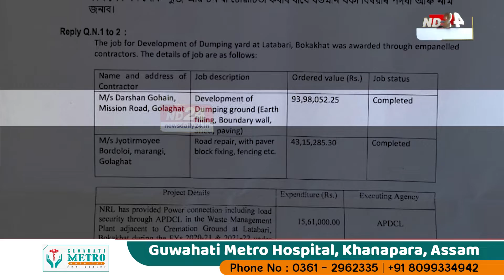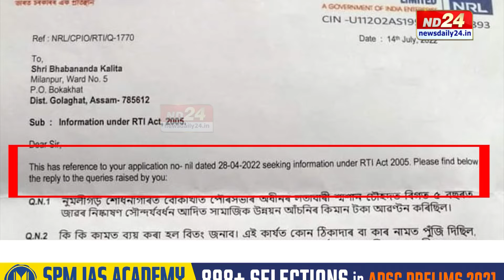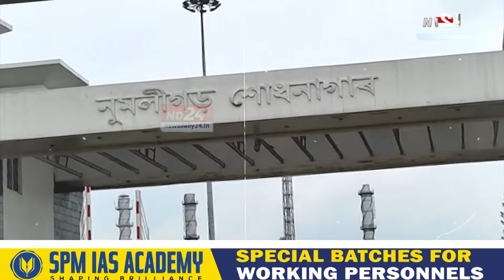নুমলীগড় শোধনাগাৰত সিন্ধি ঠিকাদাৰৰ । সামাজিক দায়বদ্ধ শিতানৰ ডেৰ কোটি টকা উদৰস্থ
পোহৰলৈ আহিছে ৰাজ্যৰ জাতীয় জীৱনেৰে সাঙোৰ খাই থকা নুমলীগড় শোধনাগাৰৰ সামাজিক দায়বদ্ধ শিতানৰ ধন আত্মসাতৰ এক লাজলগা অধ্যায়। ৰাজহুৱা কামৰ বাবে NRLৰ পৰা ওলাই যোৱা সামাজিক দায়বদ্ধ শিতান তথা CSR পুঁজিৰ প্ৰায় ডেৰ কোটি টকা আত্মসাৎ কৰিলে দুজন বিশেষ ঠিকাদাৰে। NRLৰ একাংশ বিষয়াৰ ছত্ৰছায়াতে সংঘটিত এই কেলেংকাৰি ফাদিল হল তথ্য জনাৰ অধিকাৰ আইনৰ আধাৰত।